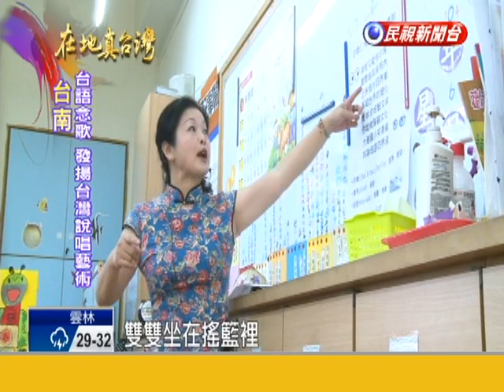2015.07.19【在地真台灣】發揚台灣說唱藝術 老師教授台語念歌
【在地真台灣】你還記的小時候幼稚園都唱什麼歌嗎？現在在台南，有老師發揚台灣說唱藝術，用台灣傳統念歌的精隨，寫了許多適合小孩子學習的念歌，把傳統念歌文化，向下扎根，繼續流傳下去。